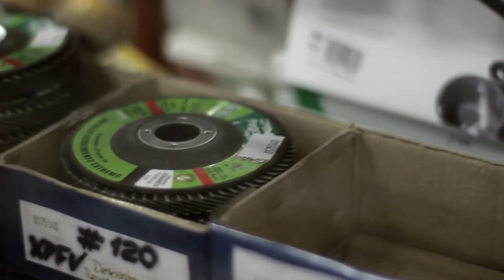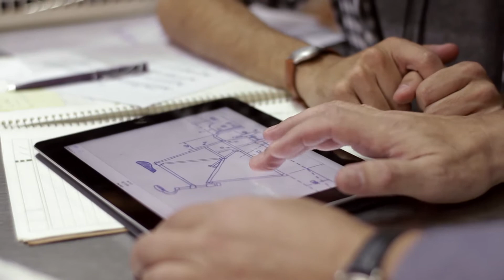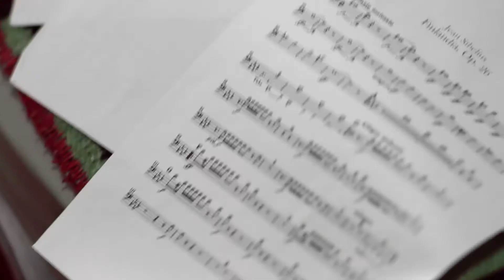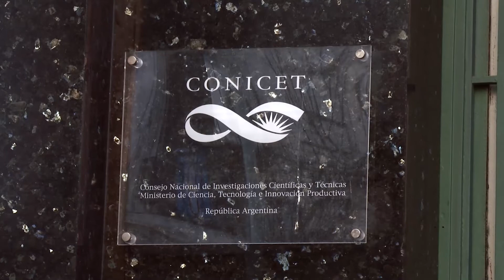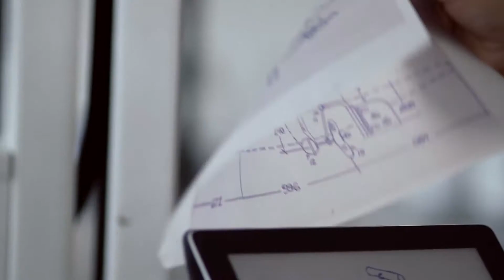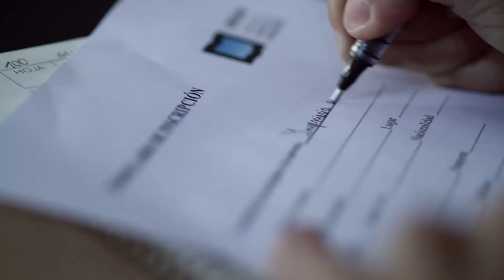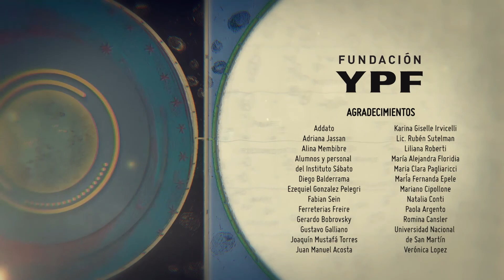Los No Convencionales: Materiales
En este episodio: Ingeniería en materiales  📄

EL PERRO EN LA LUNA 🚀🌙